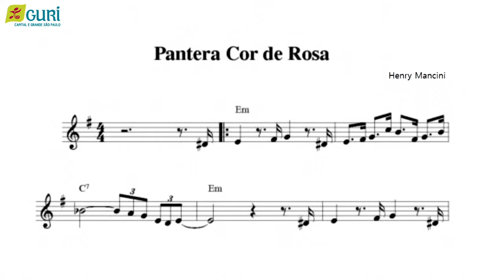Iniciação Musical para Adultos | Aula 27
Na vigésima sétima aula de Iniciação Musical para Adultos, nossas professoras e professores vão nos explicar o que são os acidentes musicais. Já ouviu falar, mas tem dúvidas? Confira!